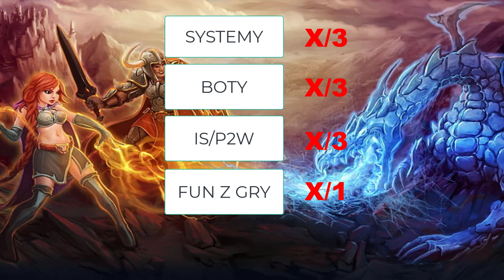Będę oceniał OTS'y na których gram - Tibia OTS ocena/recenzja - Gameplay PL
Jest to film rozpoczynający serię ocen custom rpg tibia ots na których gram.
Pierwsza ocena pojawi się z serwera blacktalon.online